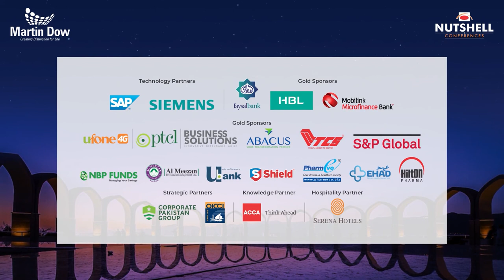Michael Kugelman speaking on 'The Emerging Global Affairs' at LIIBS 2022